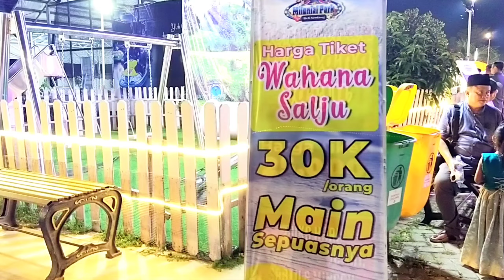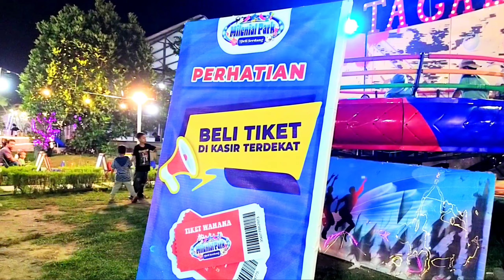Taman Milenial (Milenial Park)